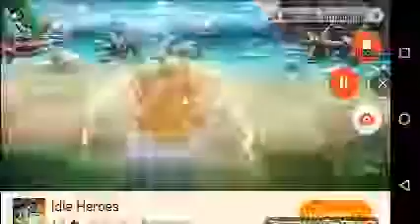Luchniki 2 hayeren